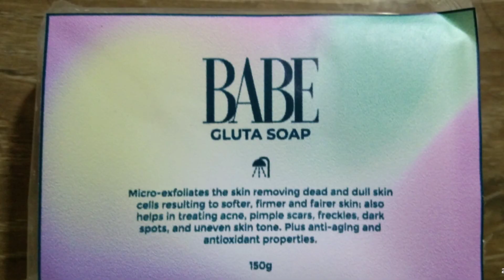PAMPAKINIS,PAMPA GANDA,PANG TANGGAL PIKAS AT PANG TANGGAL PIMPLES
PANG TANGGAL PIKAS AT PIMPLES